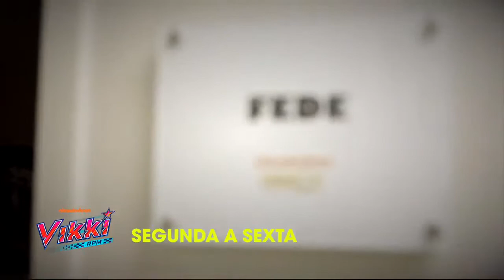Vikki RPM - Bastidores com Gabriel Tarantini (Frede)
Vikki RPM Brasil sua melhor fonte de notícias sobre a série "Vikki RPM" no Brasil. O melhor conteúdo para os melhores fãs!